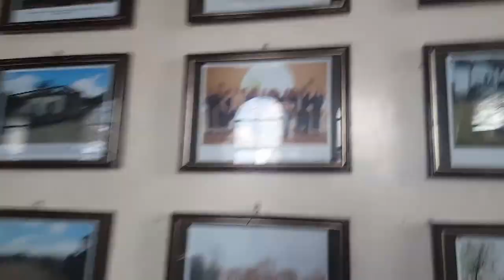Baguio Vlog: Diplomat Hotel 👻💀☠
Hey guys!
This vlog is a great experience for me because i got to visit one of the scariest tourist spot in baguio and we`ve experience a lot of creepy things inside this old hotel/building BAGUIO STORY SOON!!!

biancx_1012

Niacab

Biancx L.